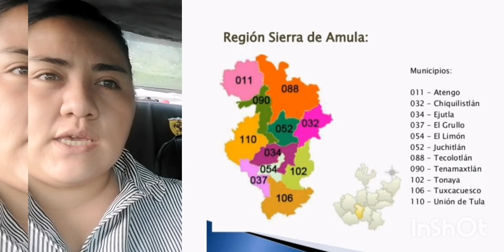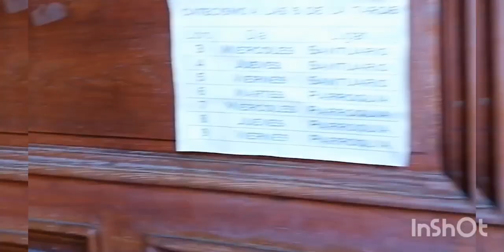RECORRIENDO TECOLOTLÁN JALISCO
Hola amigos es este nuevo videos de esta serie llamada puebleando por Jalisco. Visitamos este pueblo llamado Tecolotlán, éste es el primer video de una segunda parte en donde visitaremos los lugares turísticos que tiene...

Los invitamos a seguirnos en instagram como

Las fotos que aparecen en este video fueron tomadas de la página @MexicoEnFotos, y de la página de facebook Tecolotlán Jalisco

La música : la canción Mi Tecolotlán, por el mariachi ASÍ ES TECOLOTLÁN.

Músico: Jeff Kaale
Músico: LiQWYD
Músico: @iksonmusic